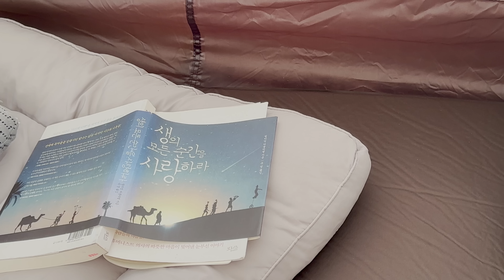쉬지 않고 끊임없이 내리는 빗소리 | 우중캠핑 액기스 모아보기 | 빗소리ASMR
이번 주는 폭염으로 인하여 캠핑을 가지 못했어요ㅠㅠ
차량 재정비 및 휴식기간을 가졌습니다~

그냥 한주 쉬어가려다가..
무더위에 시원한 빗소리 들으면서
더위를 조금이나마 이겨내셨으면 하는 바램으로
이전 영상들 중에 액기스만 모아봤습니다^^

이번 영상도 재밌고 즐겁게 시청해 주시고